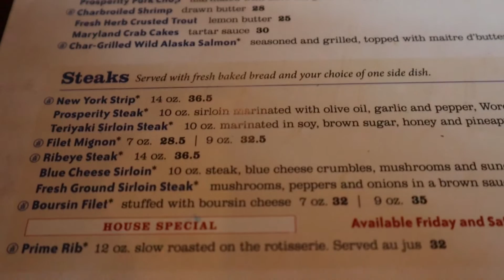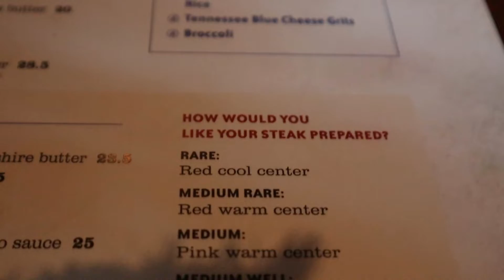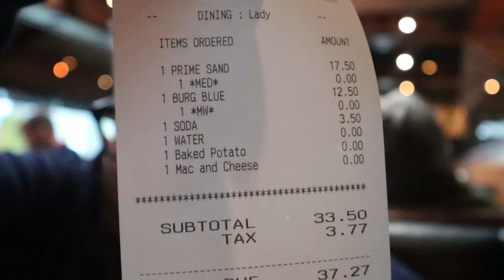Cherokee Grill Restuarant Review in Gatlinburg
Cherokee Grill Review
I'm here with Bob from All About the Smokies for a review of Cherokee Grill. This is the first time I have been to the Cherokee Grill. We're in Gatlinburg for this review.

Please send any packages/letters to:
47 Allen Road